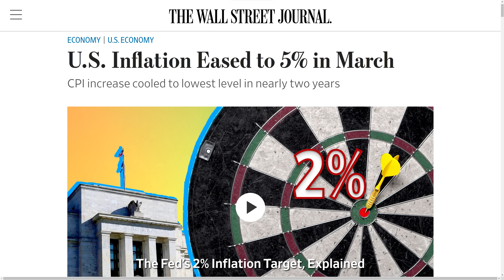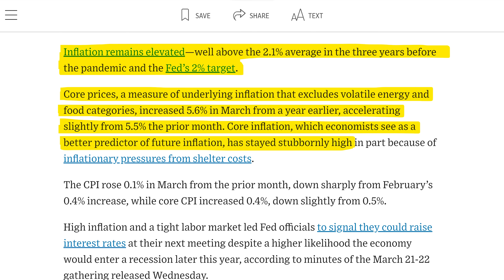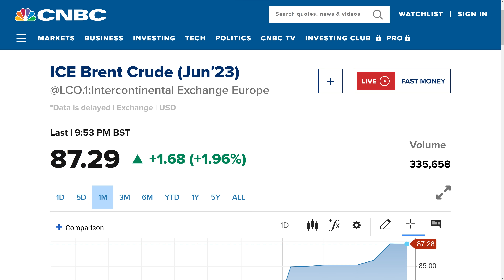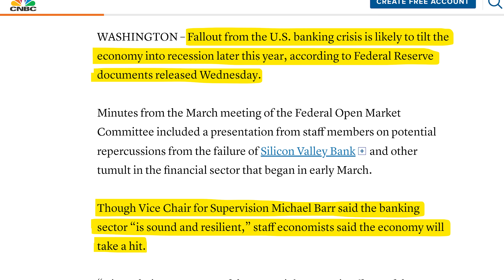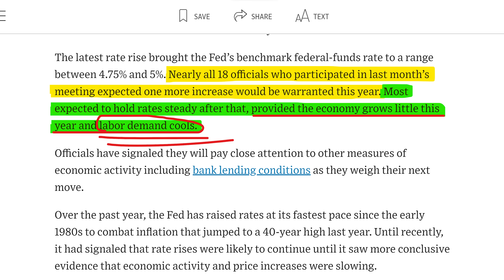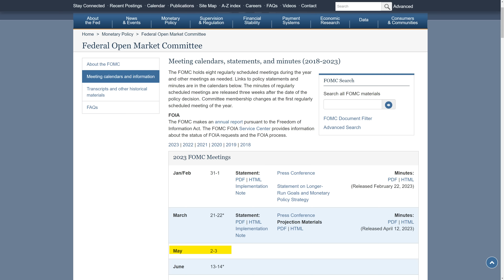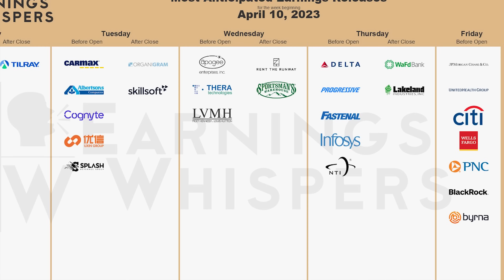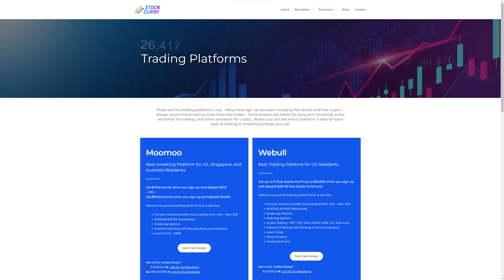RECESSION IS COMING: Federal Reserve Minutes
The Federal Reserve is now forecasting a recession in 2023. The Federal Reserve minutes today show the Fed has recession 2023 predictions due to the bank failures last month. The Fed minutes today also said the Fed expects to raise interest rates again at the May FOMC meeting. More telling, the FOMC minutes today said the Federal Reserve will continue to raise interest rates until the labor market cools. During the Fed minutes release at 2pm eastern on Wednesday, the stock market got spooked and sold off. This could mean the start of a stock market crash if earnings season confirms with earnings going down.

✴️ Moomoo ✴️